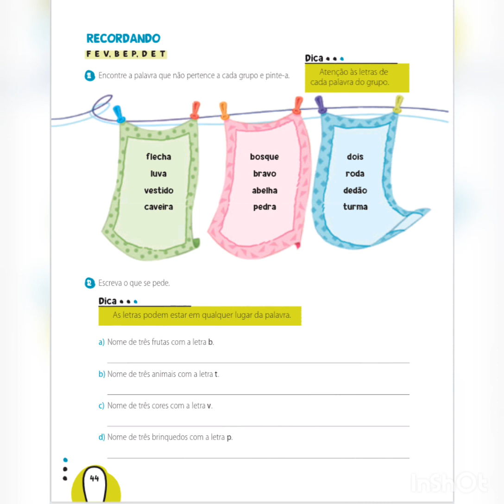2 ano- Língua Portuguesa pg 44